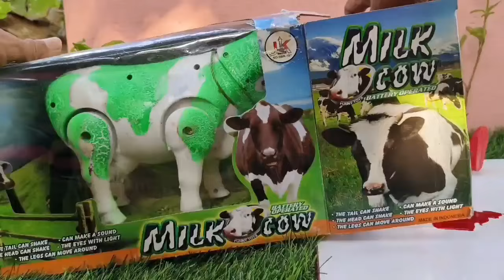WADIDAU‼️PROSES POTONG SAPI KURBAN KAMBING, UNTA, GAJAH, ZEBRA, DINOSAURUS